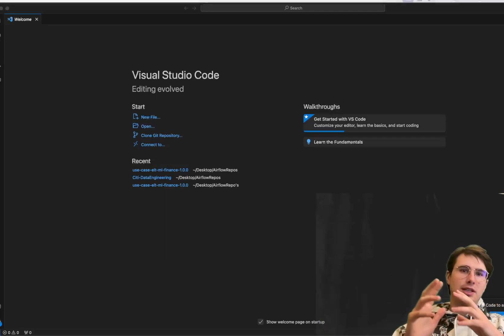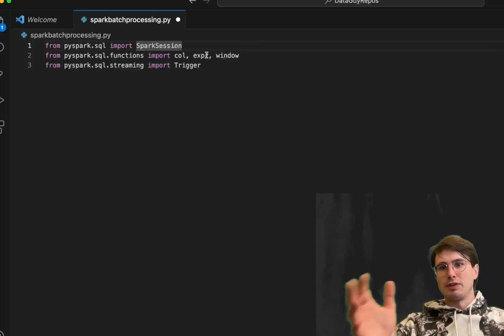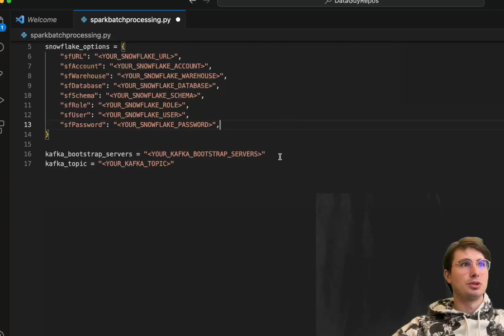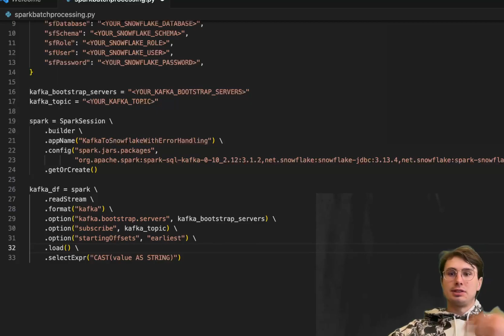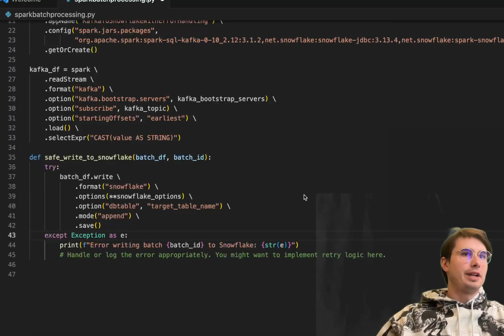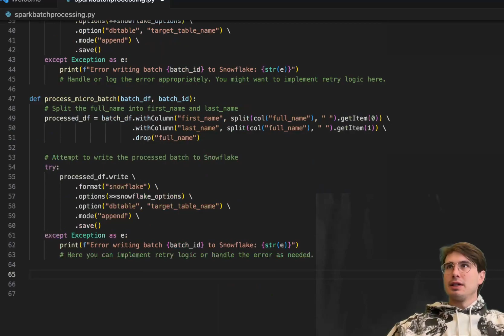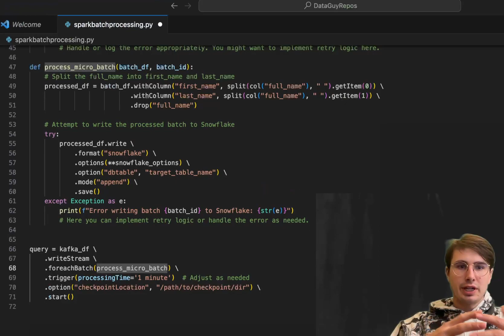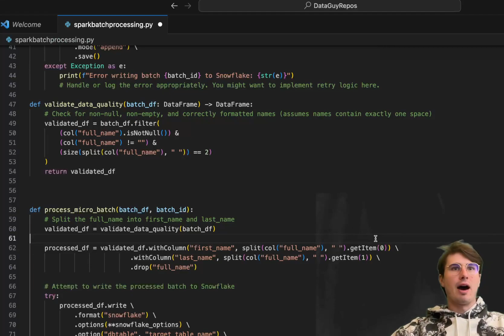How to Batch Process a Kafka Stream with Apache Spark! PySpark Batch Processing for Beginners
In this video, I'll show you how you can set up a PySpark script to batch process the output of a Kafka stream!